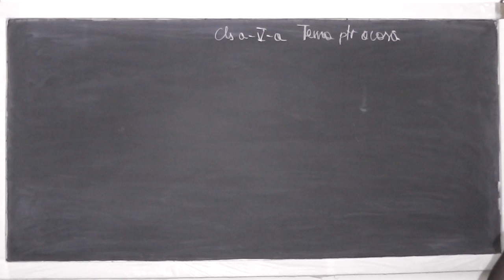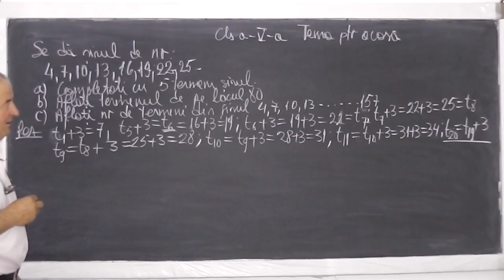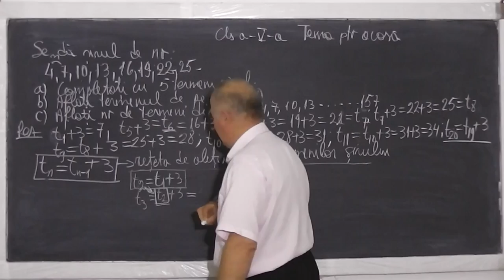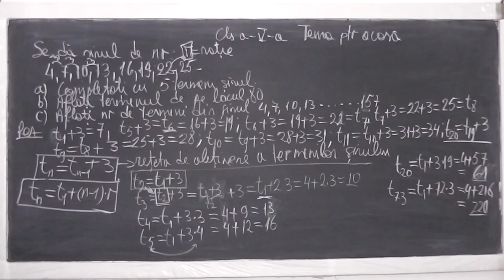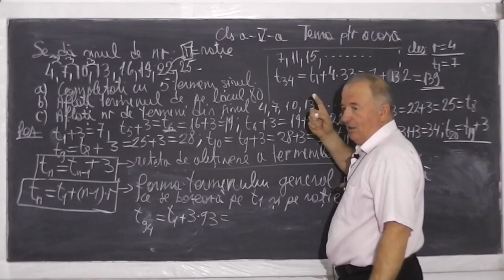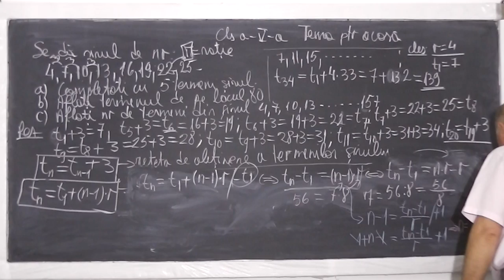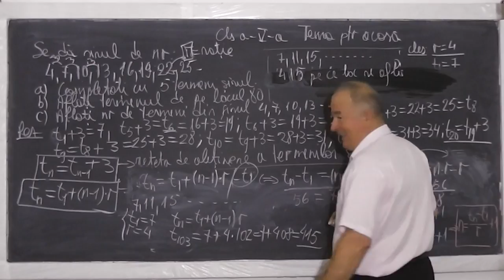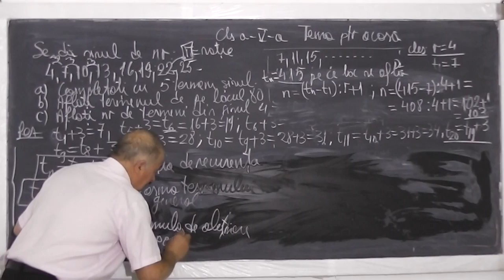1/2 Lectia 596 - Descoperim impreuna siruri de numere sub diferite formule - Clasa 5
Daca lectia va este utila, as aprecia un Like si Share - In aceasta lectie de matematica pe care o puteti vedea in direct si pe descoperim impreuna si pe intelesul vostru diferite formule de reprezentare a sirurilor de numere: Formula de recurenta sau de legatura intre doi termeni consecutivi, Formula termenului general, Formula de obtinere a pozitiei unui termen dintr-un sir. Daca lectia va este utila, as aprecia un Share si Like - VIDEO MATEMATICA cu Proful Online sau cautati pe Google: profu online Ioan Ursu

- 1/2 Lectia 596 - Descoperim impreuna siruri de numere sub diferite formule - Clasa 5
- 2/2 Lectia 596 - Descoperim impreuna siruri de numere sub diferite formule - Clasa 5
- Lectia 596 - Descoperim impreuna siruri de numere sub diferite formule - Clasa 5